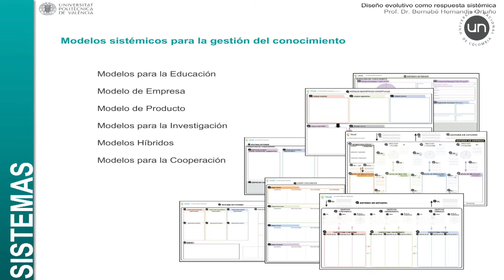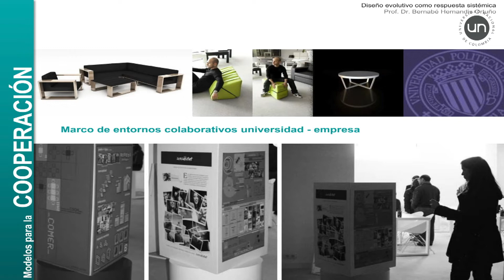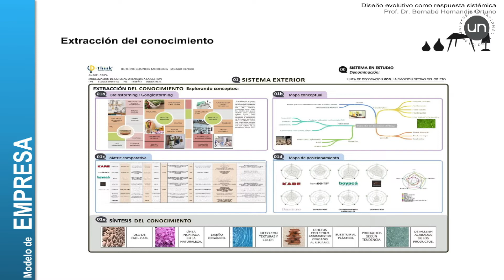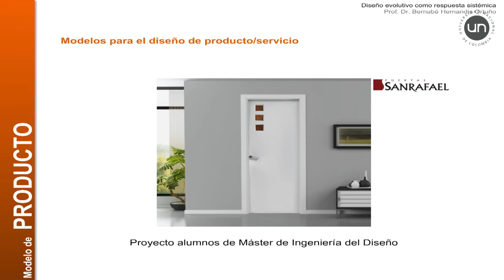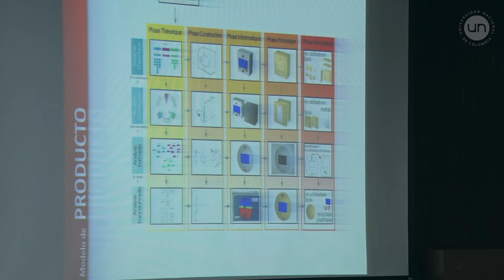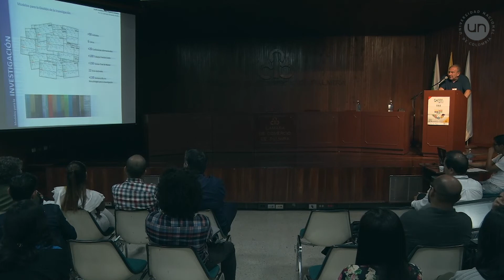Conferencia: El Diseño Evolutivo como respuesta sistémica | Bernanbé Hernandis Ortuño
Ingeniero Industrial PhD. - Profesor titular E.T.S. de Ingeniería del diseño, Universitat Politécnica de Valencia y director de la revista de investigación en diseño sistémico RDIS.  Pais: España, Valencia